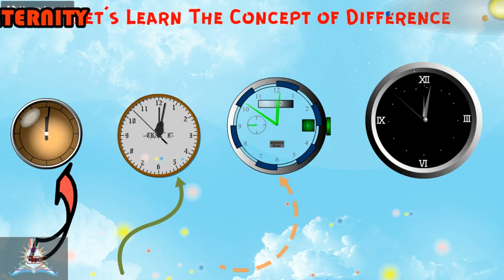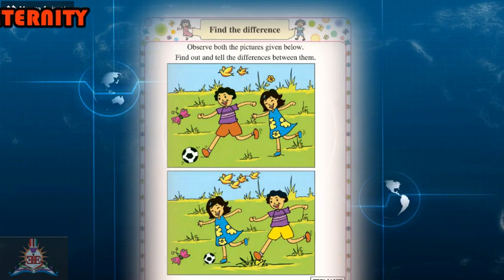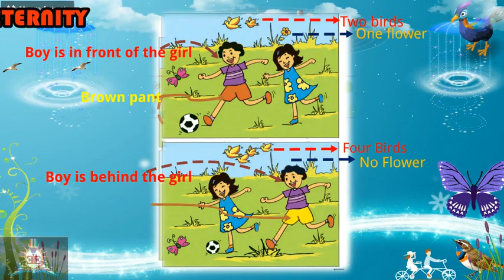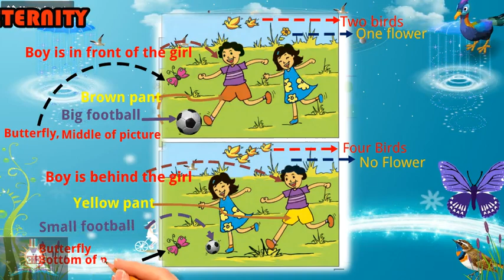Find the difference | maths for class 1 | find the difference between | hop skip and jump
Find the difference | maths for class 1 | find the difference between

Eternity education hub
Hello Everyone
Welcome to Eternity Education Hub In this wonderful video
one-stop destination for learners, offering a fun and engaging educational experience like never before! whether your child is in Junior KG, Senior KG, or Nursery, we cater to all their learning needs with a wide range of subjects and interactive activities. In this video, we will take you on an educational adventure that covers a comprehensive curriculum designed specifically for children in Junior KG, Senior KG, and Nursery.

E Language and Literacy: Building language skills through storytelling, phonics, and vocabulary enrichment.

AnimatedStories, HopSkipAndJump,
Little Rabbit's drooping ears and his friend's story in English

Your YouTube queries and related search

hop skip and jump junior kg art and craft
hop skip and jump lkg books
hop skip and jump junior kg books
hop skip and jump junior kg rhymes
hop skip and jump senior kg rhymes and songs
hop skip and jump senior kg poem
hop skip and jump senior kg phonics
hop skip and jump senior kg books
hop skip and jump senior kg syllabus
hop skip and jump senior kg art and craft book
hop skip and jump senior kg rhymes
hop skip and jump senior kg Stories
hop skip and jump senior kg My third book of Stories
hop skip and jump senior kg Pulli and the Banana
peppa pig hop skip jump hop skip jump
peppa pig peppa pig
hop skip jump song
hop skip and jump peppa pig
banana
banana hub
banana story
lion and mouse story in english
lion and mouse story in hindi
sr kg poems in english
sr kg rhymes english poem
sr kg syllabus
the fox and the stork
the fox and the stork story
Phonics stories for kindergarten
Infobells a for apple
Moral stories for ukg students
Sr. kg story in English
Ukg phonics sounds
Lkg stories in English with action
Fun phonics songs for kindergarten
Moral stories for lkg students in English
short story for lkg students in English
Easy story for nursery class
Short moral story for nursery class
5 line story for nursery class
Value education stories in English
Infobells English stories with subtitles
Pebbles stories in englis
19 best short English stories
Infobells English stories
Thirsty crow story periwinkle
Moral stories for kindergarten in English
123 lkg rhymes
Infobells numbers
Number nursery rhymes songs
with lyrics and action
Help kidz learn songs
Maths rhymes for nursery
Number rhymes for nursery
Skip counting nursery rhymes